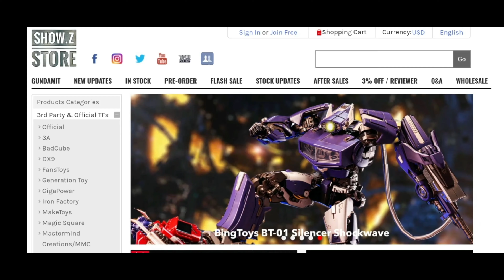When a transformers know how to KOF！IronFactory EX-64 Brawn stop motion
Transformers IronFactory EX-64 Brawn KOF 2002 RALF JONES stop motion